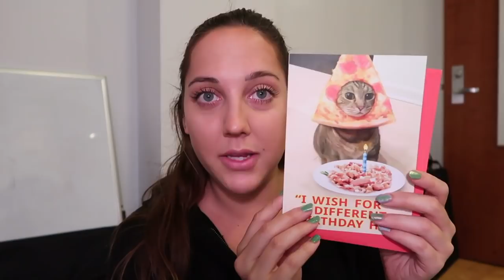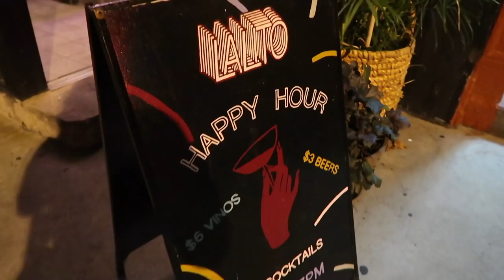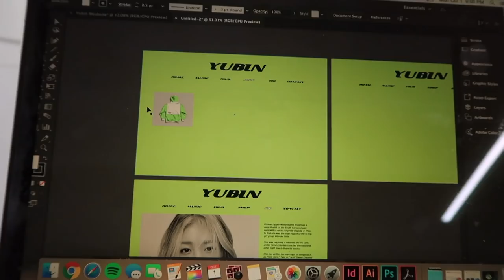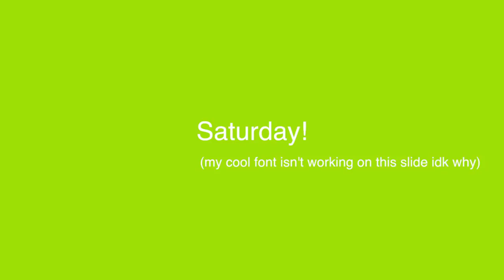Week at Art School in NYC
Uber→ uberlexiee
Lyft→ lyftlexie